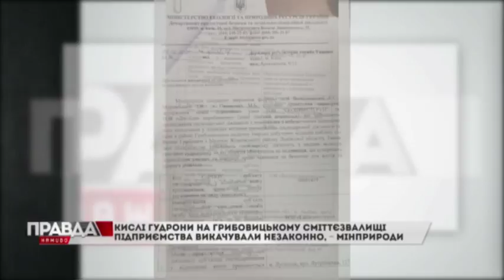ЯК ФІРМИ ІЗ ДОНБАСУ НАПЛЮВАЛИ НА ЗДОРОВ'Я ГАЛИЧАН